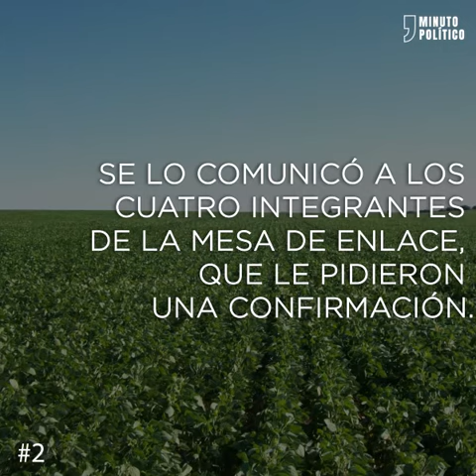LAS 5 NOTICIAS DE LA TARDE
1. Dujovne: impuestos pasajes al exterior.
2. Macri no hay retenciones a la soja.
3. $35 nafta premium.
4. Manguel sale de la biblioteca nacional.
5. Octavos Rusia 2018.